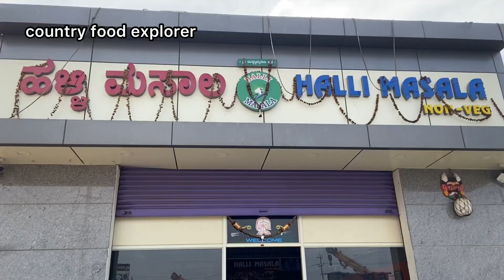Bangalore's Highest Selling Biriyani | Chicken Biriyani & Mutton Biriyani | Street Food India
Timings:

Tue - Friday : 11:00am to 11:30pm
Saturday - Sunday: 7:00am to 11:30pm
Monday: Holiday

Location:
Halli Masala
Magadi Road, Kadabagere Cross
Opp: BP Petrol Bunk
Bangalore

Menu:
Chicken Biriyani
Mutton Biriyani
Ragi Ball
Idli
Leg Soup
Parota
Kabab... & Many More (Pls Refer Video for Full MENU)